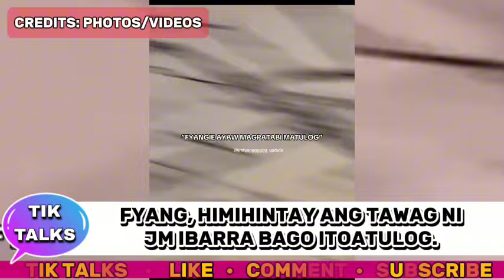MAY HINIHINTAY PALA‼️FYANG, HINIHINTAY ANG TAWAG NI JM IBARRA BAGO ITO MATULOG.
FYANG, HIMIHINTAY ANG TAWAG NI JM IBARRA BAGO ITOATULOG | JMfyang updates